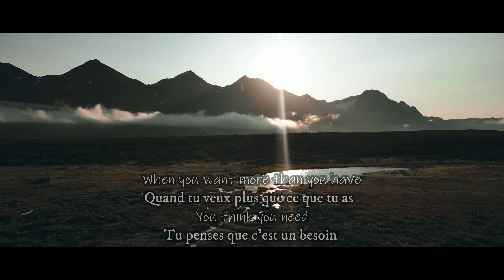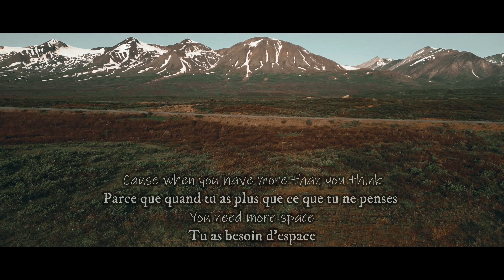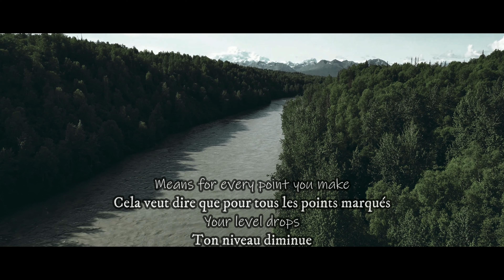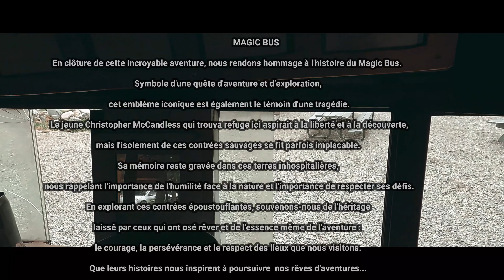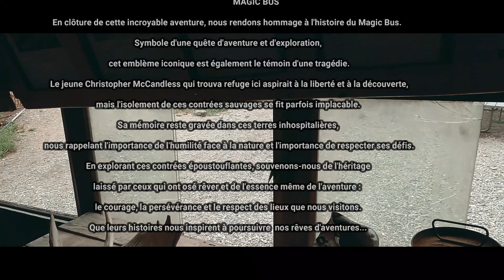Yukon & British Columbia: Exploring Majestic Landscapes VOSTFR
Bienvenue dans mon incroyable voyage au Yukon et en Colombie-Britannique ! Partez avec moi à la découverte de la nature sauvage, des montagnes majestueuses et des rivières scintillantes de ces régions éblouissantes. Rejoignez-moi pour une aventure inoubliable au cœur de paysages époustouflants, où les aurores boréales dansent dans le ciel nocturne et où la faune abonde. Préparez-vous à être émerveillé par la beauté pure de cette terre immaculée ! 🗻🏔⛰️🌲🌌

BONUS : Le Magic Bus du film "Into The Wild"

Welcome to my incredible journey through Yukon and British Columbia! Join me as I explore the wild nature, majestic mountains, and shimmering rivers of these dazzling regions. Embark on an unforgettable adventure amidst breathtaking landscapes, where the Northern Lights dance in the night sky and wildlife thrives. Get ready to be mesmerized by the pure beauty of this pristine land! 🗻🏔⛰️🌲🌌
BONUS : Magic Bus from the movie "Into The Wild"